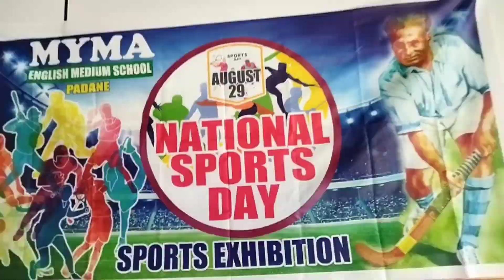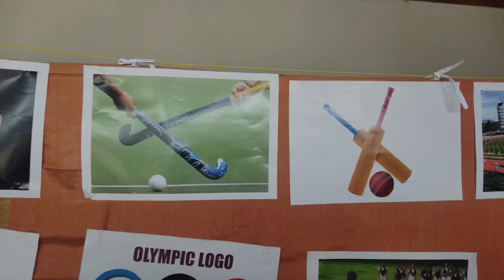national sports day 29 August 2022. assembly, exibition